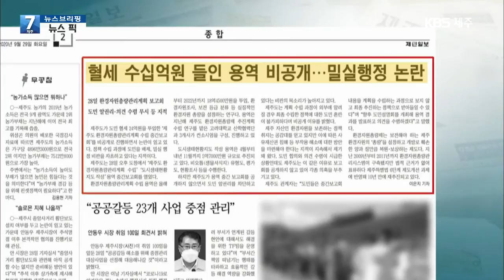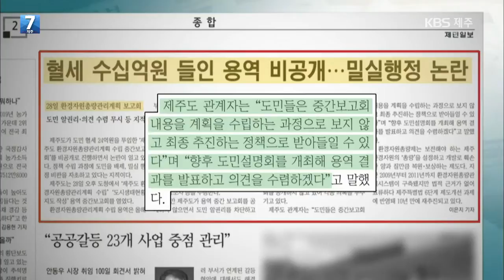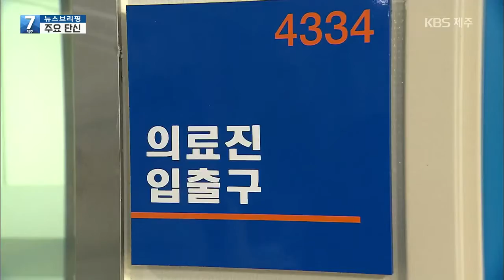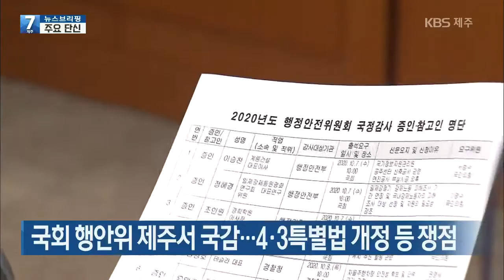[뉴스브리핑] “혈세 수십억 원 들인 용역 비공개…밀실행정 논란” 외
다양한 제주소식을 정리해드리는, 뉴스브리핑 입니다.

 먼저 제주지역 언론에서 쏟아낸 뉴스 가운데 주목할만한 기사를 소개해드리는 뉴스픽 전해드립니다.

 오늘은 제민일보 이은지 기자의  "혈세 수십억원 들인 용역 비공개… 밀실행정 논란" 기사를 전해드립니다.

 제주도가 어제(28일) 도청에서 도민 혈세 24억 원을 투입한 제주도 환경자원총량관리계획 수립 중간보고회를 비공개로 진행했다고 제민일보가 보도했습니다.

 제주일보 역시 같은 내용을  전했는데요,

 환경자원총량관리계획 용역은 2022년까지 18억4천5백만 원을 투입해  환경자원 총량을 설정하는 내용이고 함께 이뤄지는 도시생태현황지도 작성 용역은 지난 4월부터 내년 11월까지 5억7천만 원을 들여  생물서식지 유형도, 평가도, 현황조사 등을 수행하는 내용인데요,

 제민일보는 중요한 정책 수립 과정에  도민을 배제해  밀실 행정 비판을 자초하고 있다고  지적했습니다.

 환경자원을 보존하는  정책취지는 공감하지만  사유재산권 침해 등 부작용 해소를 위해  도민 합의와 의견 수렴이 시급한 데 보고회 비공개로  각종 의혹을 부추긴다는 취지인데요,

 도민들이 중간보고회 내용을 계획 수립 과정으로 보지 않고 최종 정책으로 받아들일 수 있어 혼란을 줄 수 있어 비공개로 진행했고,  앞으로 도민설명회에서  용역 결과를 발표하고 의견을 수렴하겠다는 제주도의 해명도 함께 전했습니다.

 환경자원 총량을 설정해 훼손되는 만큼 복원을 의무화한  환경자원총량제 도입 준비 과정의 문제를 짚은  제민일보 이은지 기자의 보도를  오늘 뉴스픽으로 전해들렸습니다.

[오늘의 영상] 제주, 전남 잡고 선두 탈환

 이어서 오늘의 영상입니다.

 K리그2 제주가  어제 전남과의 경기에서  2대 0으로 승리하며  이틀 만에  리그 선두를 탈환했습니다.

 이번 승리로  제주는 10경기 7승3무를 기록하며 무패행진도 한 경기  더 늘렸는데요,

 리그 우승을 향해 질주하는  제주 유나이티드의 승전보, '오늘의 영상'에서 함께 보시죠.

[시사용어사전] 소방차 골든타임

  계속해서 시사용어사전  이어갑니다.

 사고가 발생하거나  환자의 생명이 위급할 때  구조를 통해  생사를 결정하는 시간, 흔히 골든타임이라고 하죠.

 최근 구고히 국정감사 자료에서  소방차 골든타임 문제가  거론됐는데요,

 관련 소식 보시기 전에 오늘 시사용어로 소방차 골든타임에 대해 알아봅니다.

 우리가 흔히 골든타임이라고 사용하는 말의 정확한 용어는 골든아워인데요,

 심장마비나 호흡 정지, 대량 출혈 등 응급 상황에서 인명을 구조할 수 있는 금쪽같은 시간이라는 의미에서  유래한 겁니다.

 미국의 응급의학 개척자인  애덤스 카울리가  "삶과 죽음 사이에 골든아워가 있다"라고 말하며 널리 알려지게 됐습니다.

 우리가 일상에서 많이 접하는  소방차 골든타임은  119로 신고가 화재 신고가 접수된 후  현장 도착 시간까지  7분을 기준으로 하고 있습니다.

 이 시간 안에 도착해야 인명을 구조하고  재산 피해를 줄일 수 있다는 건데, 이전에는  소방차가 차고지에서 출발해  현장에 도착하기까지  5분을 골든타임으로 봤지만 2017년 소방차 출동 목표시간 관리제도를 실시하며 시작 기준을 차고 출발이 아닌 신고 접수로 바꾸고 시간도 7분으로 늘렸습니다.

제주 소방차 ‘골든타임’ 준수율 전국 평균 밑돌아

계속해서 주요 단신 정리해드립니다.

 제주 지역에서 소방차가 화재 현장에 도착하는 시간이 전국 평균에 밑도는 것으로 나타났습니다.

 소방청 국정감사 자료를 보면 올해 상반기 제주지역 소방차 평균 도착 시각은 7분 9초로, 전국 평균 7분 11초와 비슷했지만 전국 18개 시도 가운데 11위에 머물렀습니다.

 앞서 설명해 드린 7분 안에 현장에 도착하는 '골든타임' 준수율도 63.4%로 전국 평균 64.8%를 밑돌았습니다.

제주서 4년 만에 첫 비브리오패혈증 사망자 발생

제주에서 4년 만에  비브리오패혈증 사망자가 발생했습니다.

 제주보건소는  어패류를 먹고 22일 비브리오패혈증 확진 판정을 받아  치료를